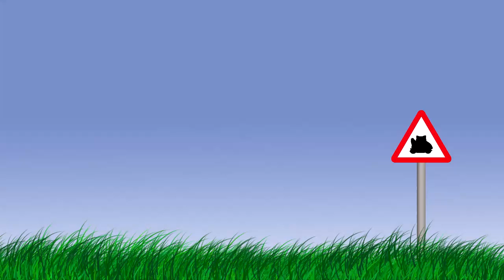Chat about Operation Flashpoint and Doom 3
Neil and Andy get depressed over lost days as they played the impossible Operation Flashpoint and Andy gets angry over light!